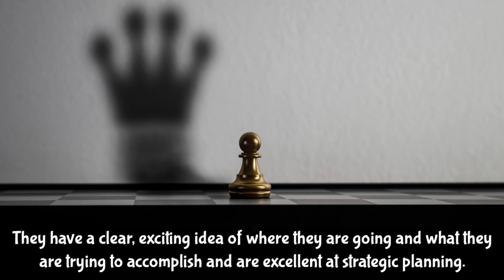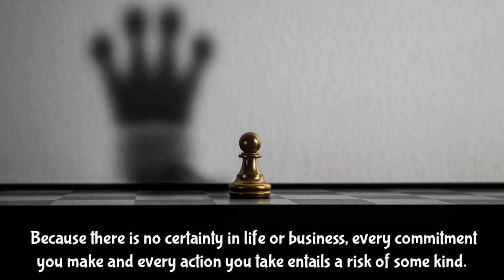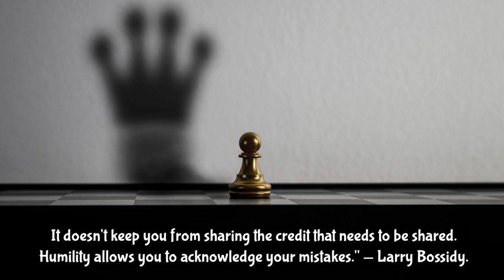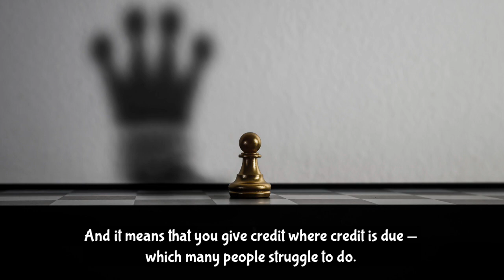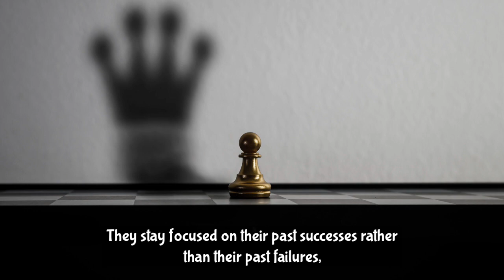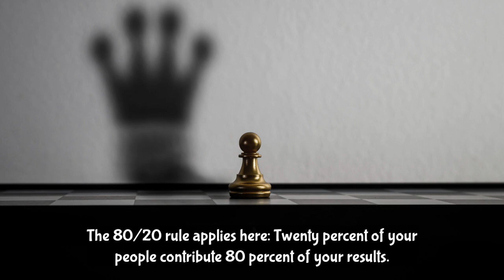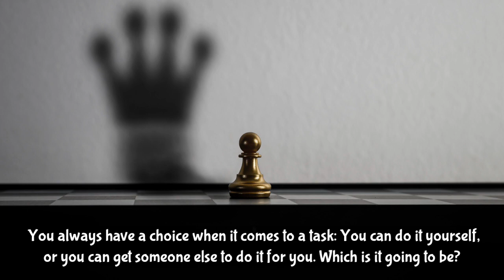7 Leadership qualities of great Leaders, Motivational video (with subtitles)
Welcome to our YouTube video exploring the remarkable leadership qualities exhibited by great leaders! 🌟 Join us as we delve into the essential traits that set exceptional leaders apart, such as effective communication, vision, empathy, adaptability, and the ability to inspire and motivate their teams. Discover how these qualities have shaped history and continue to influence our world today. Gain valuable insights into nurturing leadership skills and become inspired to unlock your full leadership potential. Let's embark on this transformative journey together! 🚀